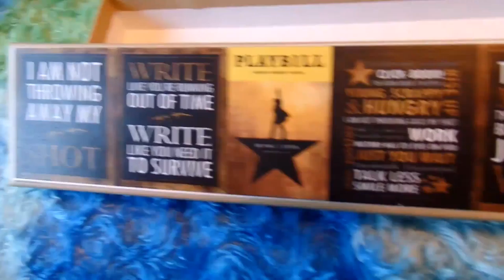My Patronus Is....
DISCOVER WHAT MY PATRONUS IS AND LISTEN TO ME BLAB ABOUT SOME OTHER STUFF AS WELL! YAY VLOGS!